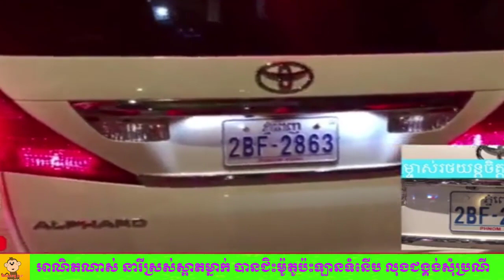ដាច់ធម៌មេត្តាម្លេះលោកអើយ អាណិតណាស់ នារីស្រស់ស្អាតម្នាក់ បានជិះម៉ូតូប៉ះឡានទំនើប លុងជង្គង់សំុប្រណី